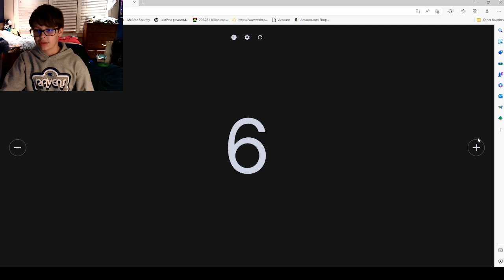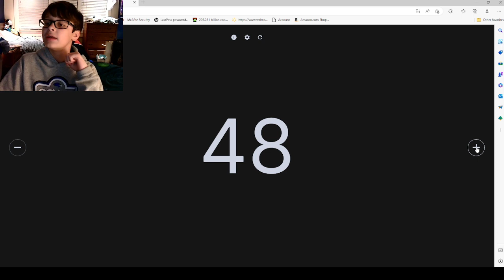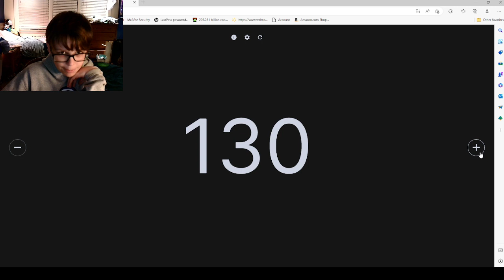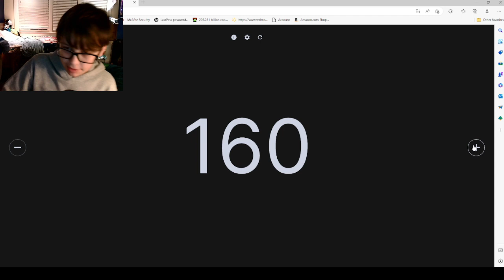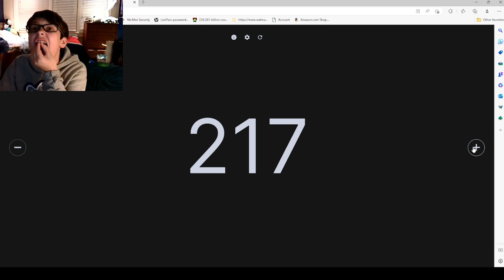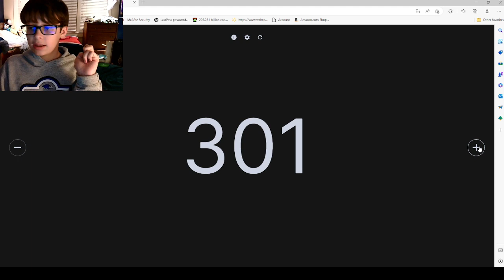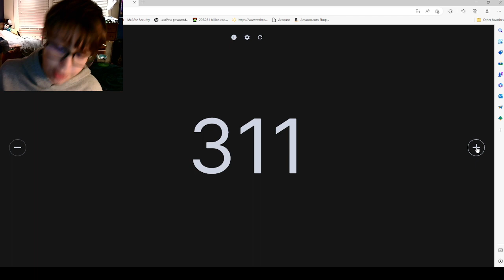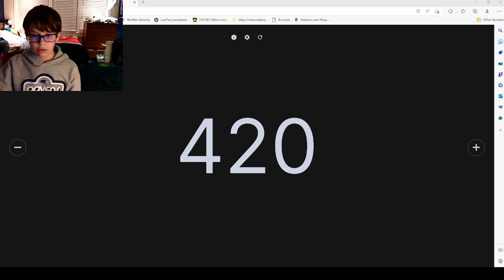Saying MrBeast 420 times